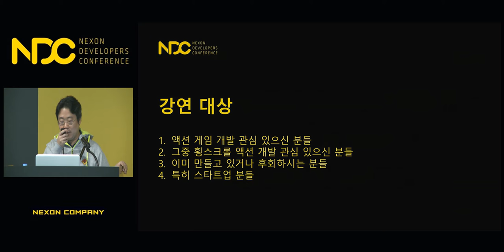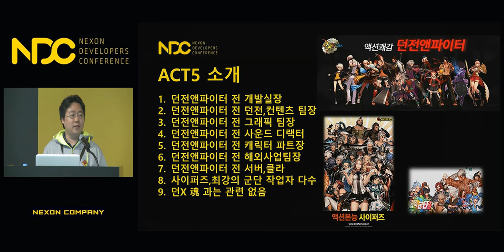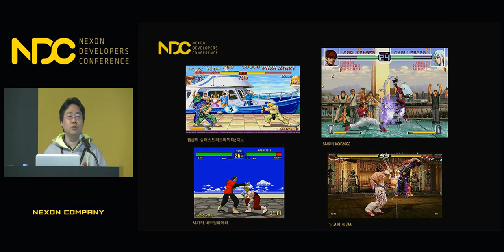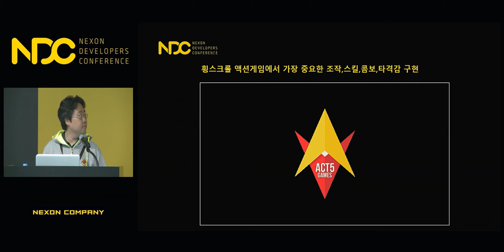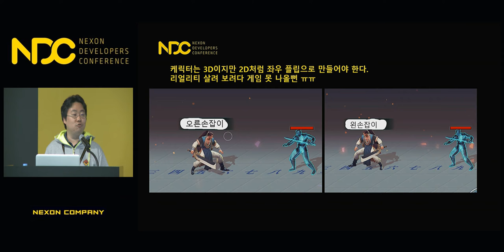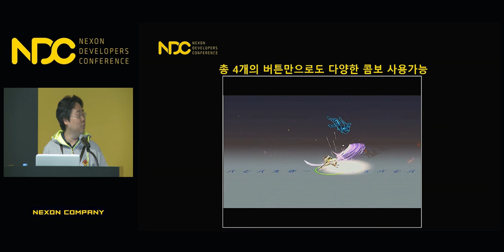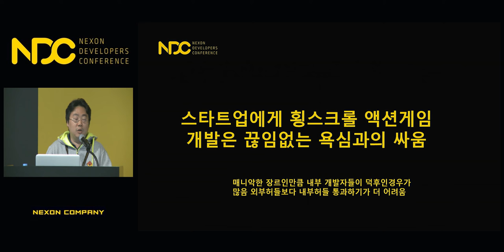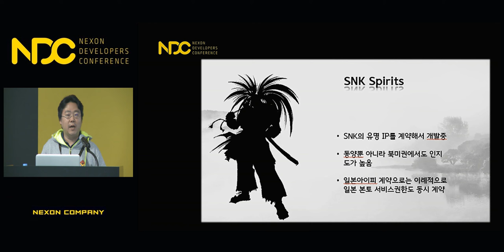[NDC] 모바일에서 '던파'같은 횡스크롤액션RPG를 만들라구요? - '열혈강호M' 포스트모템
NDC 2018  [모바일에서 '던파'같은 횡스크롤액션RPG를 만들라구요? - '열혈강호M' 포스트모템] 세션 공유드립니다.

1. 발표자 성함 : 정순렬

2. 발표자 소개 : 현재 '열혈강호M' 개발사 액트파이브 대표 , 던전앤파이터 개발실QA팀장,해외사업실 글로벌사업팀장 게임회사 총 경력 16년

3. 세션 소개 : 최근 출시한 '열혈강호M'을 개발하면서 만화원작IP를 게임으로 만들기위해 어떤 고민들을 했는지를 돌아보고 모바일에서 비주류 장르라고 생각되어지는 횡스크롤 액션RPG를 선택한 이유와 코어한 조작이 필요한 횡스크롤 액션을 모바일에서 구현하기위해서 거쳐왔던 과정을 정리해봤습니다.

감사합니다.